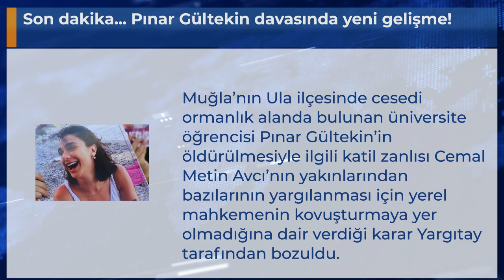Son dakika... Pınar Gültekin davasında yeni gelişme!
Muğla’nın Ula ilçesinde cesedi ormanlık alanda bulunan üniversite öğrencisi Pınar Gültekin’in öldürülmesiyle ilgili katil zanlısı Cemal Metin Avcı’nın yakınlarından bazılarının yargılanması için yerel mahkemenin kovuşturmaya yer olmadığına dair verdiği karar Yargıtay tarafından bozuldu.